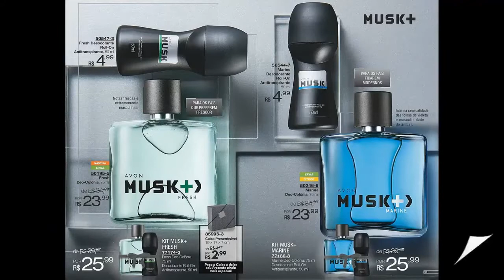REVISTA AVON CAMP 13 2017 by JPL BRASIL l CATÁLOGO AVON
Olá, gente bonita do meu Brasil.

Veja a revista Avon 13/2017

Acesse o nosso blog, e veja a revista que está em vigor, outras revistas e promoções:

Nosso endereço:
Rua do Carmo, 112 conj. 13
( Rua do poupatempo Sé ).
Metrô Sé
Centro. S. Paulo - SP